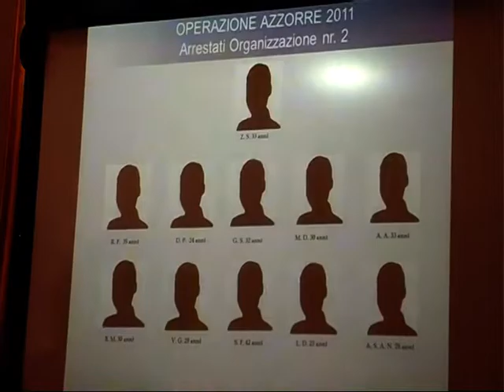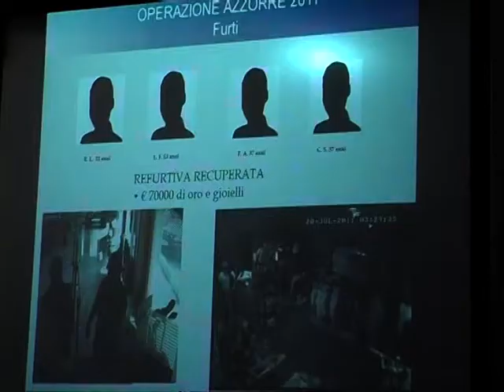Operazione antidroga, 22 arresti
Un'operazione dei Carabinieri del gruppo di Ostia ha portato all'arresto di  due bande di narcotrafficanti